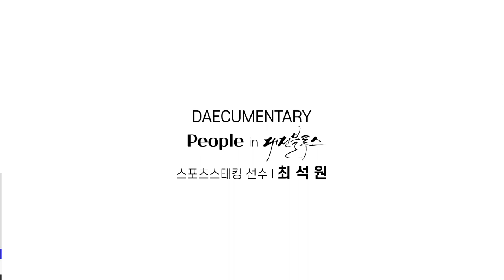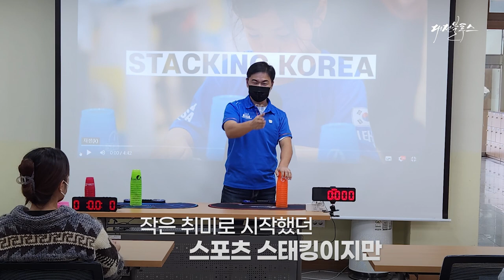[대큐멘터리] 세계에서 가장 빠른 사나이 l 스포츠스태킹 최석원 선수 l ep.14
스포츠스태킹은 12개의 컵을 쌓고 내리면서 기록을 측정하는 스포츠인데요.
 최근들어 인기가 많아지고 있는 스포츠이긴 하지만 아직 생소한 종목입니다.

이런 스포츠스태킹에서 성인부 1위를 지키고 있고 세계신기록을 보유하고 있는 부동에 국가대표 최석원 선수!!를 만나고 왔습니다.

세계신기록 보유자인 최석원 선수! 지금 만나보시죠!!